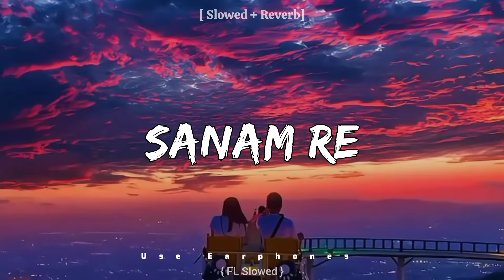Sanam re ~🎵💗 [Slowed + Reverb] Use 🎧Earphones🎧for feel♥️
[ FL Slowed ]
slowed and reverb feeling songs
lofi slow reverb songs
lofi music
reverb and slowed
Feel Slowed
Slowed reverb songs
Bollywood song Slowed
1. "Escape into a world of tranquility with this lo-fi and slowed reverb song."
2. "Indulge in the soothing melodies and dreamy atmosphere of this lo-fi and slowed reverb track."
3. "Let the gentle beats and ethereal echoes of this lo-fi and slowed reverb song transport you to a state of blissful relaxation."
4. "Experience a sense of nostalgia and calm as you immerse yourself in the lo-fi vibes and slowed reverb of this enchanting track."
5. "Unwind and unwind as the mellow tones and hazy textures of this lo-fi and slowed reverb song wash over you."
6. "Find solace in the gentle rhythms and atmospheric layers of this lo-fi and slowed reverb track, perfect for moments of introspection."
7. "Allow the lo-fi aesthetics and subtle reverb effects of this song to create a serene ambiance, ideal for unwinding after a long day."
8. "Discover a sense of tranquility and peace as you delve into the lo-fi soundscape and slowed reverb of this captivating composition."
9. "Immerse yourself in the introspective melodies and calming ambiance of this lo-fi and slowed reverb song, a soundtrack for relaxation."
10. "Let the soft melodies and distant echoes of this lo-fi and slowed 8 track guide you into a state of pure serenity."